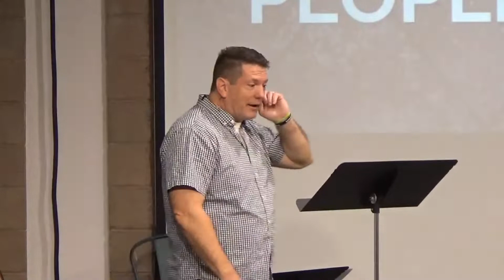How To Be Sure of Your Faith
Life Church of the Northwest Valley sermon by Derik Hines delivered at the 8 a.m. service on October 21, 2018.  Topic:  How To Be Sure of Your Faith.